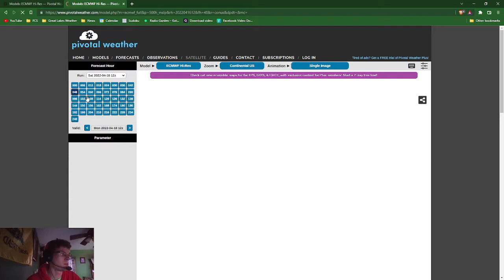Late-Season SNOW before a SHARP Spring Warmup -Great Lakes Weather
Behind Wednesday's cold front, we saw a major drop in temperatures. Those cold temperatures with a nighttime system Easter night will lead to the development of some snow across the area. Most areas will see no more than 2 inches but some locally higher amounts will be possible, particularly in Ohio. Behind the system, temperatures will remain in the 40s before beginning to warm towards 80 degrees by the weekend.

**Refer to the NWS for official forecasts